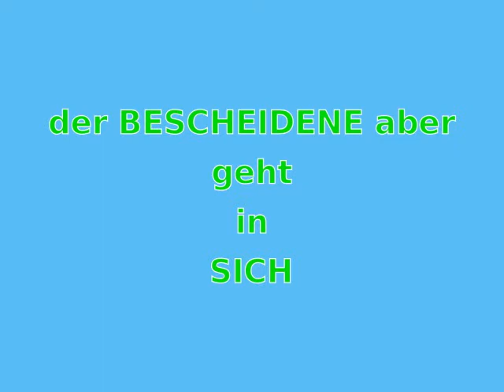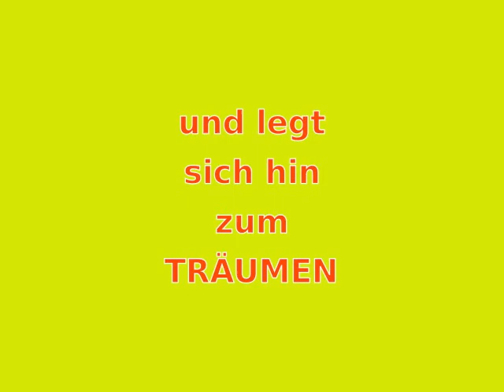After the mexican wave - KYU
Glaube versetzt Berge - Liebe, Geduld und Wille jedoch sind die Elemente des Lebens